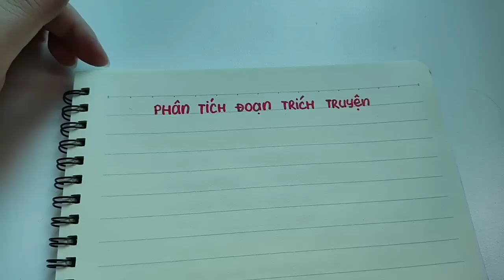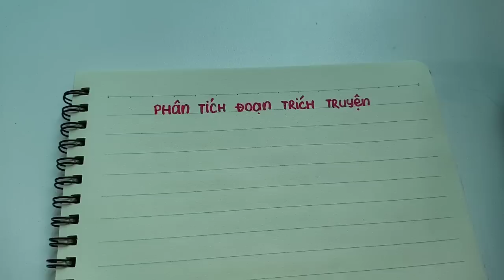CÁCH LÀM DẠNG ĐỀ PHÂN TÍCH ĐOẠN TRÍCH TRUYỆN - LỚP 9 || HỌC VĂN CHỊ HIÊN